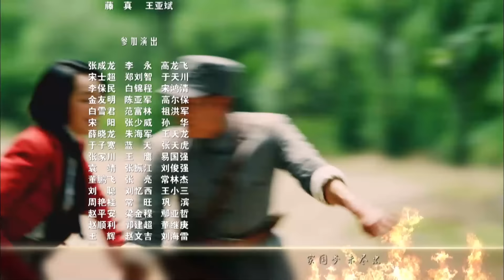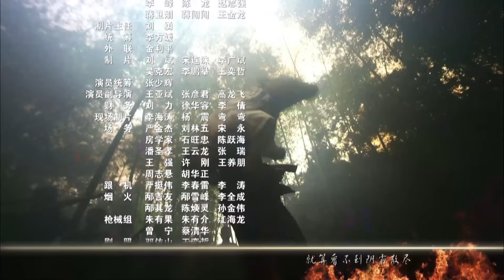【抗战剧 ENG SUB】血刃仇寇18丨莽撞小子和纯真少女在战争的洗礼中不断蜕变，最终成为威震敌胆的新四军战士！徐佳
1937年，日军侵略直指南京。爱国资本家公子不羁正气的关鹏为照顾妹妹留下，并结识国军营长沈汉杰。两人虽相互欣赏又因关鹏姐姐的死产生误会。关鹏欲沈汉杰报仇之时，南京城破，他亲眼目睹了惨绝人寰的南京大屠杀。沈汉杰将身负重伤的关鹏救出。得知实情后的关鹏放下个人仇恨，发誓要给乡亲报仇。因成功截获情报送至新四军根据地，关鹏和沈汉杰都受到赏识，决定留下加入抗日的大队伍。
在漫长的抗日斗争中，沈汉杰的鼓励，领导的培养，以及自己的聪明才智，使关鹏逐渐从公子哥成长为合格新四军指战员。他和革命战友沈雁也从欢喜冤家走向了爱情。危急关头他带领新四军突击连，血刃日本作战指挥野村。经过八年浴血奋战，抗日战争迎来了最后的胜利。